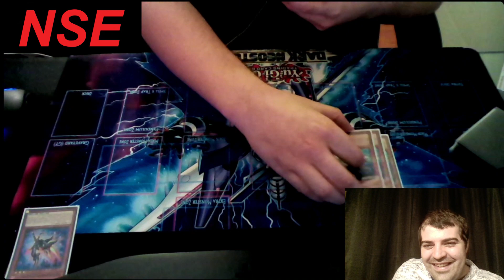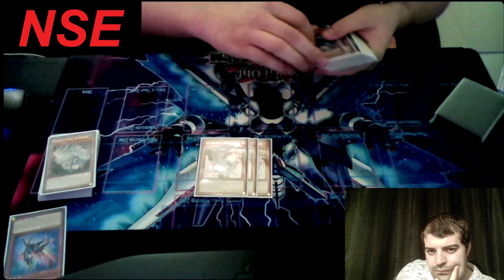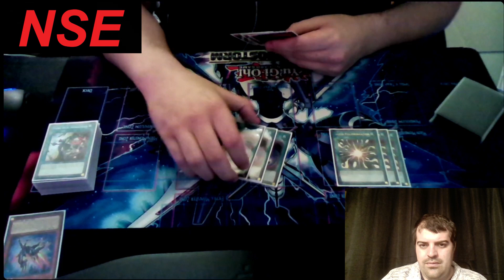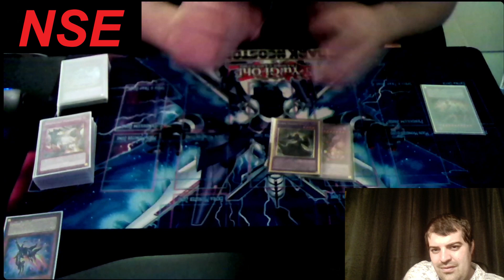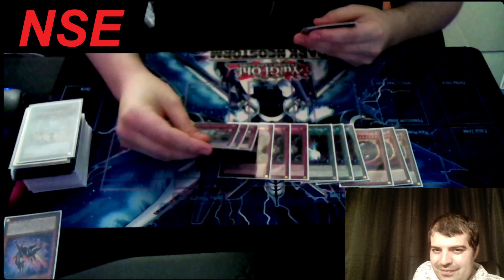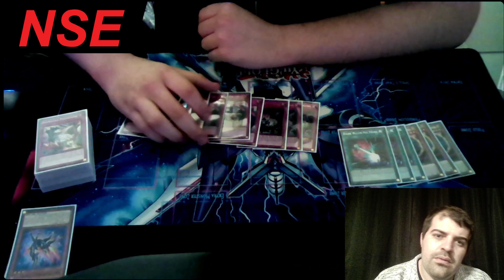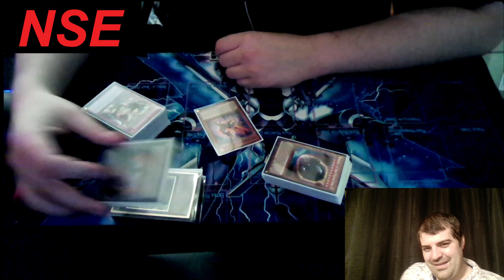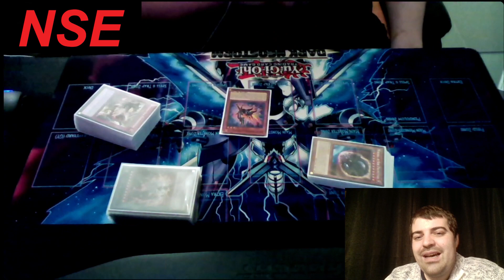2ºPlace Spain Extravagance and Giant Card Winner Deck Profile | Zé Veiga | Yu-Gi-Oh!